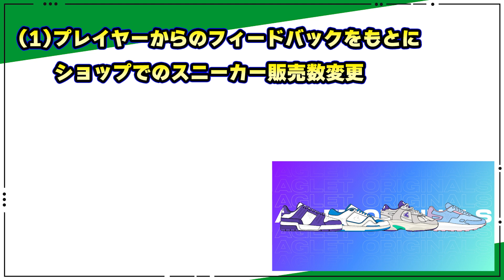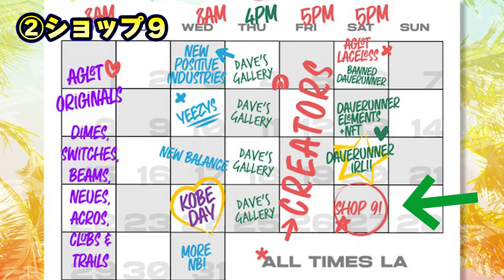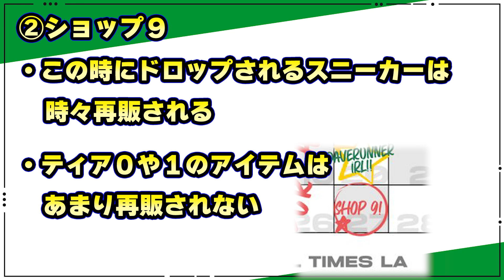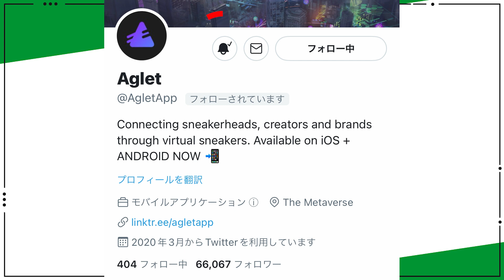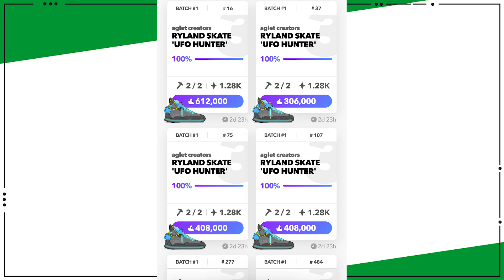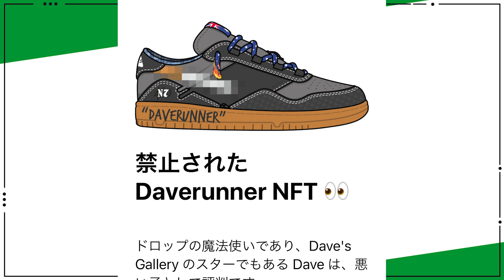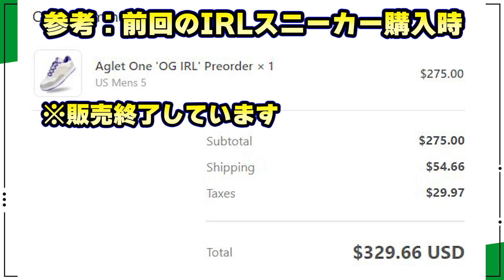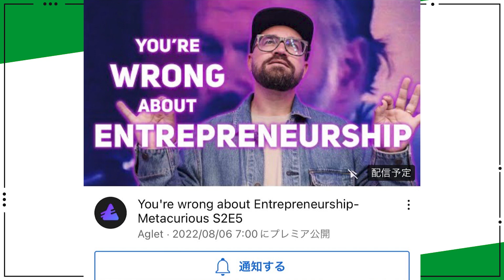【Aglet】大幅なバランス調整👟NFT、IRLスニーカーの価格 ほか 公式情報まとめ号外(8/5)【アグレット】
ショップ販売の数量に大幅バランス調整が入ります！
IRLスニーカーとNFTの発売価格など、8/5時点の最新情報まとめです👟💚

・NFTロードマップ解説(後編)

1KKEXS
VNM8NX
2QHK50

00:00 オープニング
00:56 定期ドロップの数量調整
02:02 ショップ9
04:28 ゲリラドロップ
06:08 クリエイターズドロップの数量
08:30 Banned Daverunnnerの価格
09:41 IRLスニーカーの価格

🎵使用BGM、効果音
・Good Times